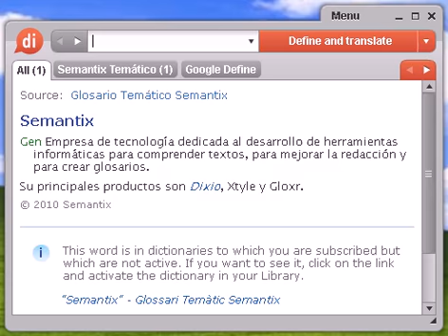Definición de rial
rial, diccionario, define, definir, significado, español, castellano, Dixio, riales